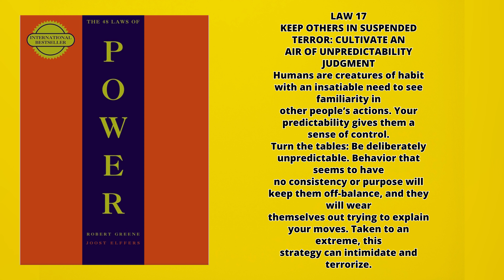The 48 Laws of Power by Robert Greene | Chapter 17